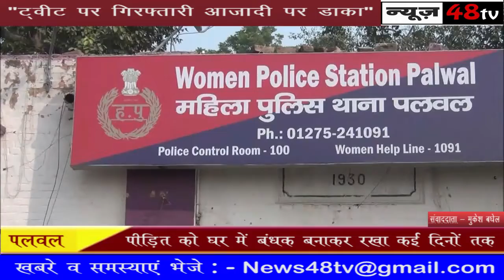पलवल | ससुर ने किया रिश्ते को शर्मसार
पीड़ित को घर में बंधक बनाकर रखा कई दिनों तक पुलिस ने आरोपियों के खिलाफ किया मामला दर्ज